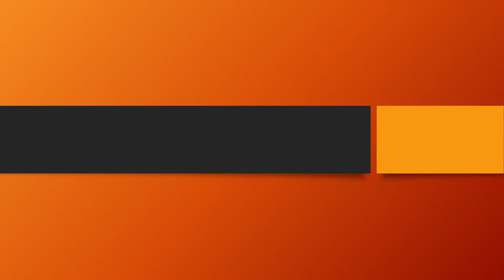Testimoni USBN-BK H2 di SMKN 49 Jakarta XII Akuntansi